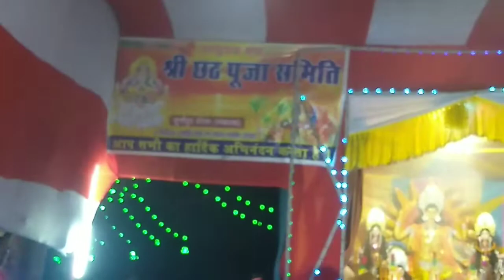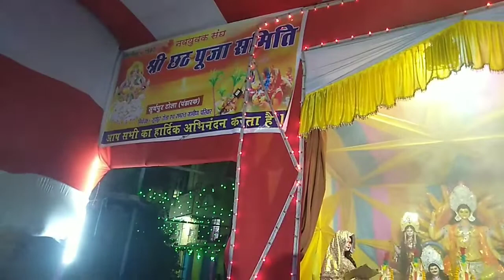Surya pandal pandarkh